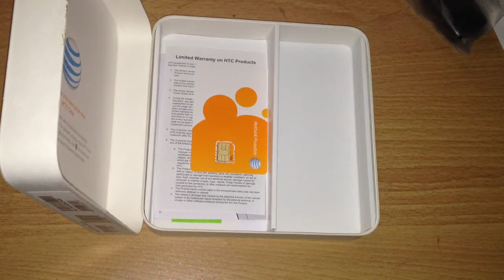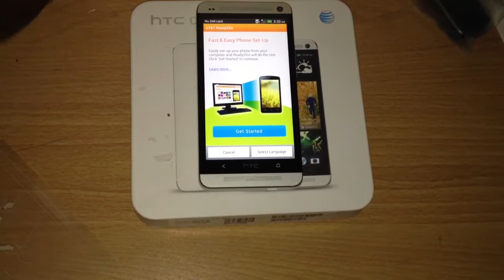HTC One Unboxing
Only one word can describe it wow